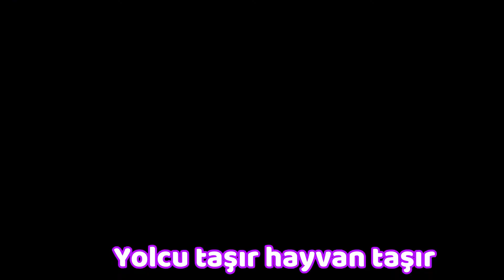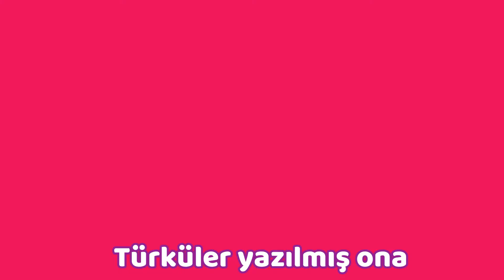Tren Çocuk Şarkısı I Tıfıl Tv Çocuk Şarkıları I Okul Öncesi Şarkılar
Tren şarkısı.
 Tıfıl Tv Okul öncesi şarkılarına devam ediyor.Çocuk şarkılarında bu defa çuf çuf tren şarkısı var.Modern bir tarzda yeni ve özgün bir şarkı olan Tren şarkısını beğeninize sunuyoruz.
Ayrıca Tıfıl Tv okul öncesi animasyonlu piyano derslerine de devam ediyor.
Müzikle büyüsün çocuklar.

Seslendiren : Ceylin YIlmaz

Tıfıl Tv özellikle okul öncesi çocukların müzikal, bedensel ve zihinsel  gelişimlerini gözeten bir kanaldır.
Okul öncesi için animasyonlu piano dersleri, eğlenceli ve eğitici şarkıların yanı sıra eğitici ve öğretici içerikleri göz önünde bulundurmaktadır.